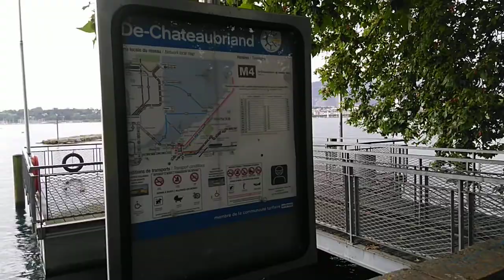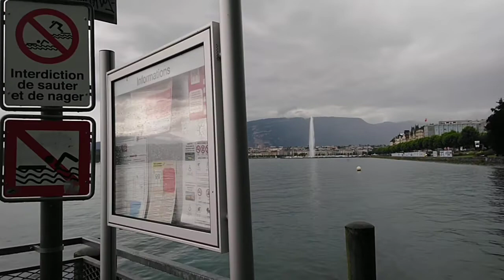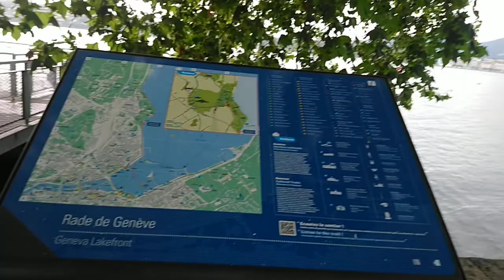Suisse Switzerland Genève Швейцария Женева Parc Perle du Lac Парк набережная Женевы Прогулка